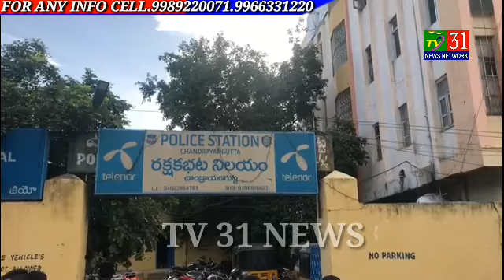Chandrayangutta police have arrested two accused for diverting money donated by donors to their acco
Chandrayangutta police have arrested two accused for diverting money donated by donors to their accounts by posting on social media to support the poor and the sick.
 A mobile phone was seized from them.

 Salman Khan from Humayun Nagar.  President of Hyderabad Youth Courage NGO.
  Syed Ayub goes to the homes of poor disease sufferers together, depicts their situation on social media and asks for donors' help.

 Several police stations have registered cases against them for misappropriating money donated by donors and defrauding beneficiaries and donors.

 Yasmin Sultana, a mentally ill woman, went to her home in Narki Full Bagh area of ​​Hyderabad old town Chandrayangutta ps, posted her bank account numbers on her Facebook page (Hyderabad Youth Courage) and asked donors to help.

 Police said that several donors who were shocked to see the patient diverted the money from the account of the patient's relative to the account of Salman Khan, Ayub and the patient's relative.

 Chandrayangutta police today arrested Hyderabad Youth Courage N, G, O. President Salman Khan and his follower Ayub with the help of Southern Zone Task Force.
 Asra Begum and Rashid are in Farari.

 Byte ... ma Majeed ACP Falaknuma.